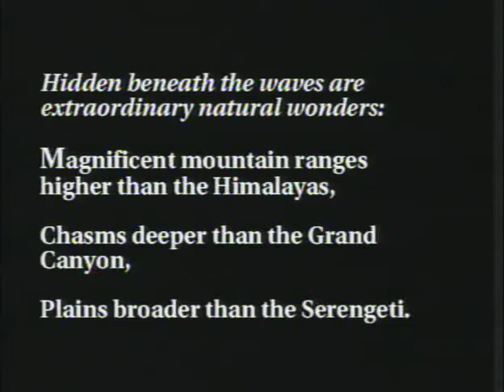Plunge: Ocean Planet flythrough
Flyby animation from outer space down to Hawaii and across the Pacific Ocean floor, created for the exhibit "Ocean Planet" at the Smithsonian Museum of Natural History, 1995.